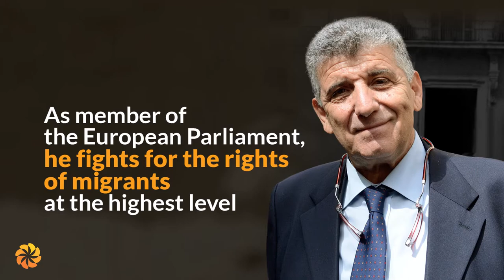Modern Day Heroes | Pietro Bartolo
Dr. Pietro Bartolo is an Italian activist and politician from the Italian island of Lampedusa, which in the last few decades became a popular entry point for illegal migrants and refugees trying to get to Europe. For many years, he has been providing medical aid to the people arriving by sea.